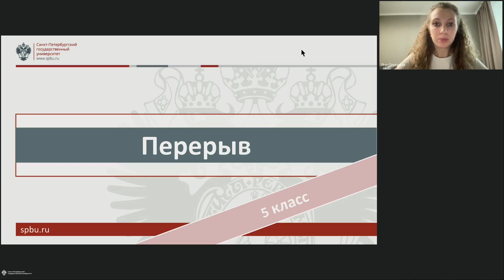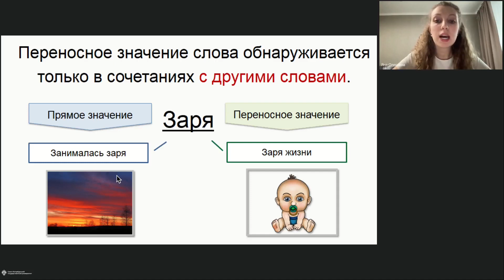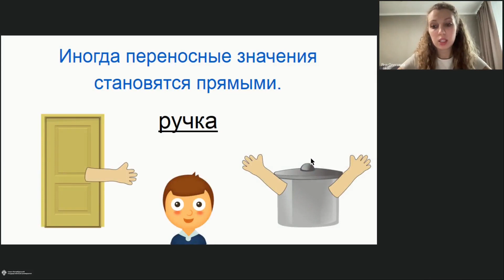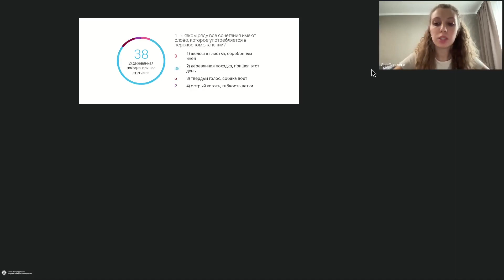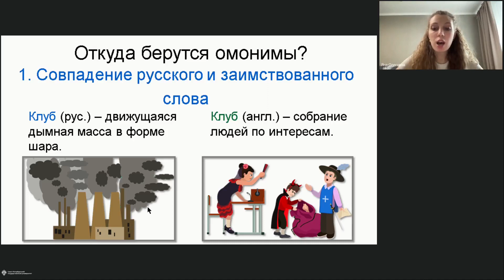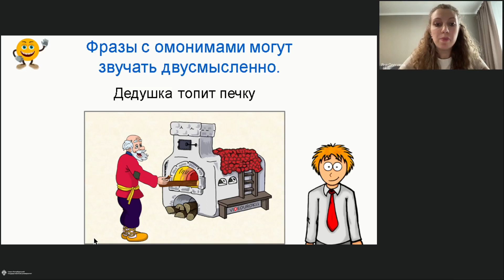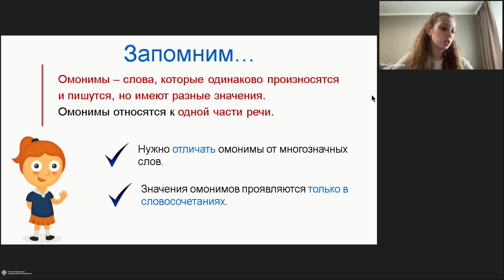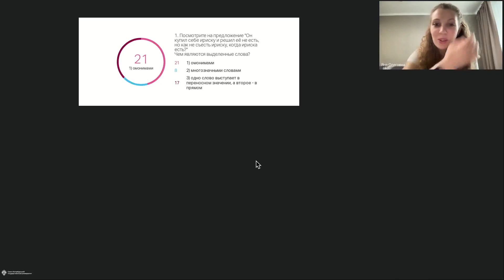Онлайн-школа СПбГУ 2022/2023. 5 класс. Русский язык. 04.02.2023